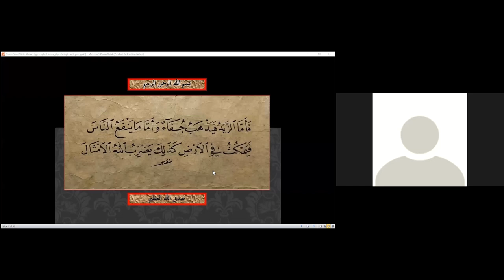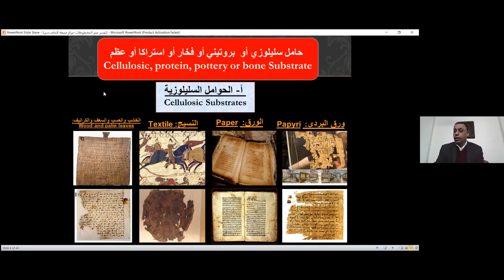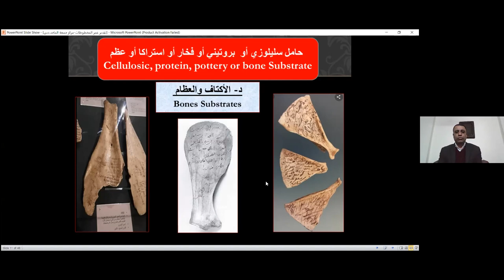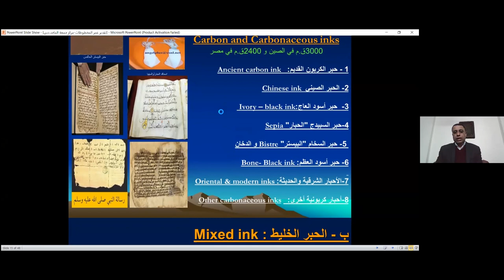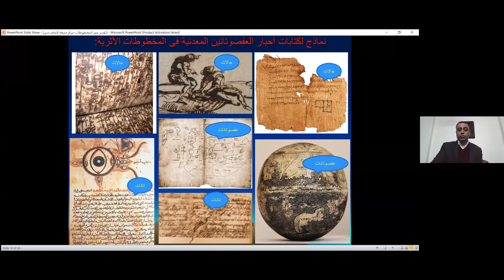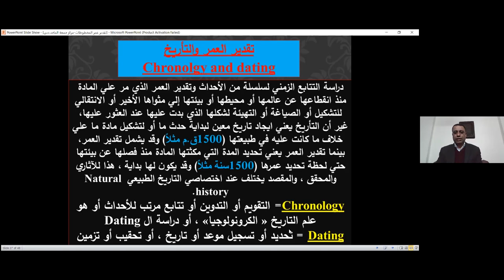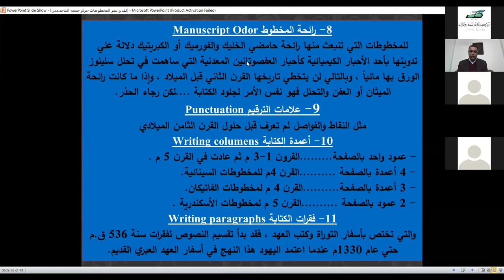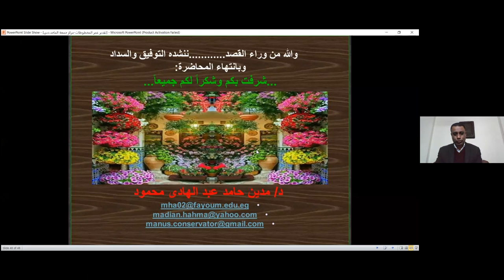محاضرة تقدير عُمر المخطوطات والوثائق: نظريات وتقنيات 10-2-2022م تقديم د. مدين حامد عبدالهادي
نظم مركز جمعة الماجد للثقافة والتراث بدبي بالتعاون مع جامعة الفيوم في جمهورة مصر العربية، يوم الخميس 10 فبراير 2022م ، محاضرة افتراضية بعنوان " تقدير عُمر المخطوطات والوثائق: نظريات وتقنيات "، قدمها الدكتور مدين حامد عبد الهادي، مدرس ترميم الآثار بجامعة الفيوم والخبير والمدرب المعتمد في دراسات الأحبار وتزييف وتزوير وترميم الآثار والمخطوطات.
تناولت المحاضرة محاور عدة، من أبرزها: مكونات المخطوط الفيزيائية والكيميائية لحواملها السليلوزية والبروتينية وغير العضوية، وأحبار وأمدة المخطوط ومواد تذهيبه وزخرفته المختلفة، فضلاً عن مناقشة نظرية التأريخ وتقدير عمر الآثار والمخطوطات، ودلالات تأريخها وتقدير عمرها مع تقنيات علمية تخصصية لتقدير العمر كالحلقات السنوية للأشجار والتألق الحراري، والمجهر الثاقب SAM، وتحليل الفلور في العظام والطرق الإشعاعية  كالكربون المشع ١٤، وطيف الكتلة التسارعي AMS.